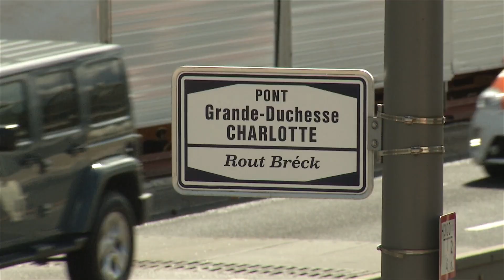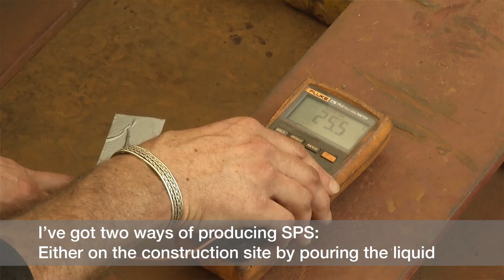“A bridge to the future – Sandwich Plate System for Pont Rouge, Luxemburg”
Bridge refurbishment is urgently required in many places – but closures for building work puts pressure on the surrounding infrastructure. A current project in Luxemburg shows that there is an alternative. The use of the Sandwich Plate System, a composite of steel and a polyurethane core allows refurbishment without holding up the traffic. The Anglo-Canadian company Intelligent Engineering has developed the revolutionary technology with BASF providing the PU system that forms the core of the sandwich. SPS allows replacing conventional construction methods that use concrete or steel.